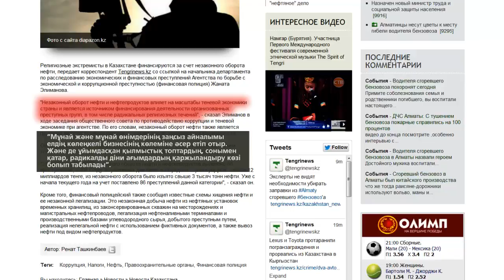ТЕРРОРИЗМ ҚАЙДАН ҚАРЖЫЛАНАДЫ?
Экономикалық қылмыс және сыбайлас жемқорлықпен күрес агентігінің ақпаратынша, Қазақстандағы діни радикалды күштер ұрланған мұнайдың арқасында қаржыланып отыр. Ал, кейбір сарапшылар шенеуніктер де қаржыландыруы мүмкін десе, енді бірі ел аумағында терроризм бар дегенге күмәнмен қарайды.